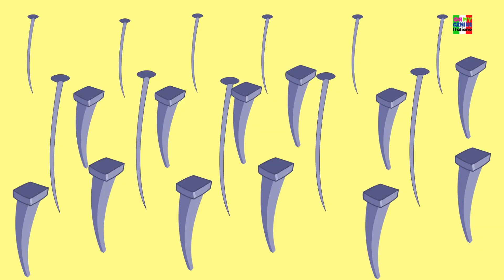dieci nel letto | rima per bambini | numero canzone | impara numeri in italiano | Ten In The Bed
Divertiti imparando il conteggio e i numeri con questo classico filastrocca preferito!